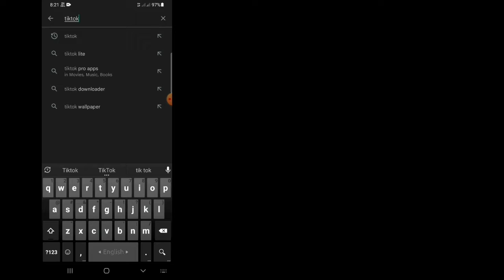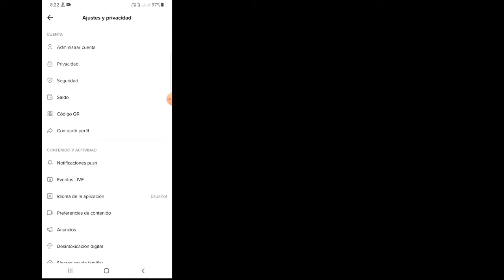Cómo ver quién vio tu perfil de Tiktok (2022)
En este breve tutorial, le mostraré cómo ver quién vio su perfil de Tiktok 2022.
 Es un método muy fácil y simple.  Así que sigue viendo el video completo...